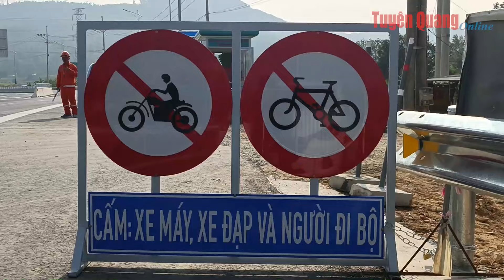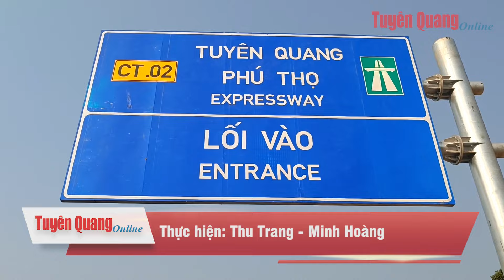Cảnh báo tình trạng tham gia giao thông sai quy định trên cao tốc Tuyên Quang - Phú Thọ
Theo ghi nhận của phóng viên, tại tuyến cao tốc Tuyên Quang – Phú Thọ vào chiều ngày 25-12, có 1 đến 2 xe máy do chưa nhìn rõ biển báo đã đi nhầm vào cao tốc.